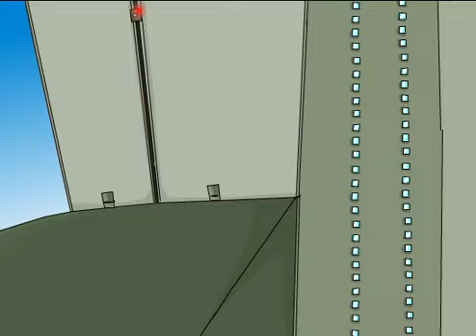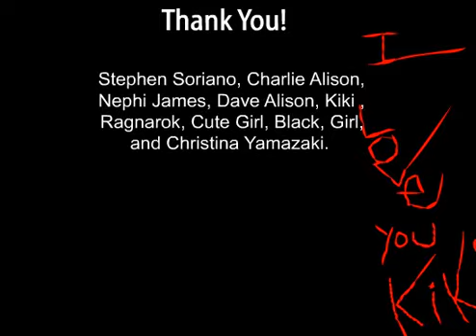Viano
A true and lovely animation by viano.